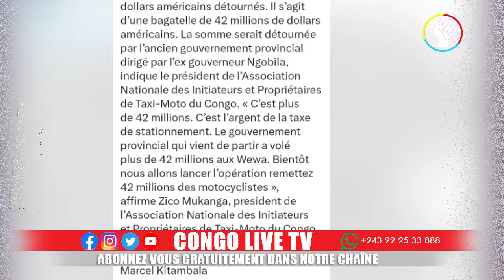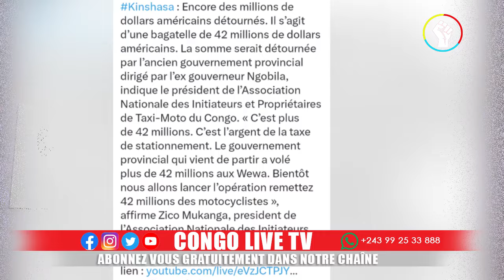ATTAQUE FAROUCHE DU PROCURE MVONDE A GENTINY NGOBILA 42 MILLIONS DETOURNES A KINSHASA